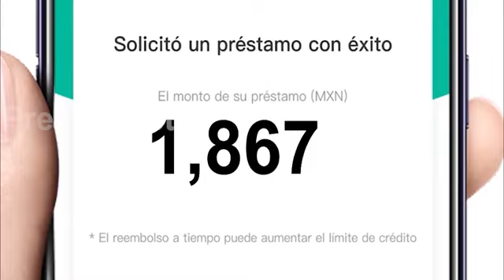Mexico-Préstamo Rápido-Fácil, confiable y rápido-LMM 230421 MX 640 342 dh V4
Acerca del préstamo:
• Desde $500 hasta $10000 pesos MXN
• El plazo del préstamo es superior a 91 días
• Tasa de interés: 0.75% - 1.9% por mes, 9% - 20% por año (dependiendo de la calificación crediticia personal) La tasa de interés de préstamo más alta es 20% por año.
• Un ejemplo：Si elige un monto de préstamo de 5000 pesos y el plazo del préstamo es de 6 meses, nuestra tasa de interés mensual es de 1.9%, el interés es de 95 pesos por mes y el monto total de reembolso es de 5000+ (95*6) = 5570 pesos,el capital es de 5000 pesos y el interés de 6 meses es de 570 pesos.